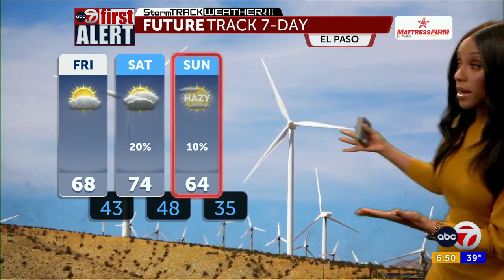ABC-7 First Alert: Prepare for High Winds on Sunday